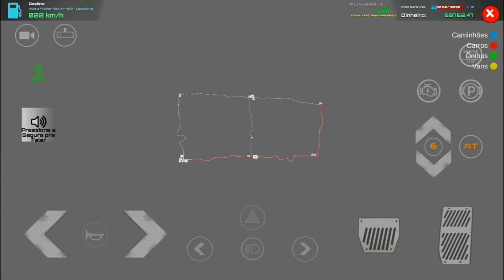ATUALIZAÇÃO COM NOVO CENÁRIO COM NEVE - Drivers Jobs Online Simulator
Meu PS4

Meu PC

I5-8265U

Placa de vídeo Geforce Mx 110

8 Gb de RAM

SSD 256 Gb PCIe Nvme